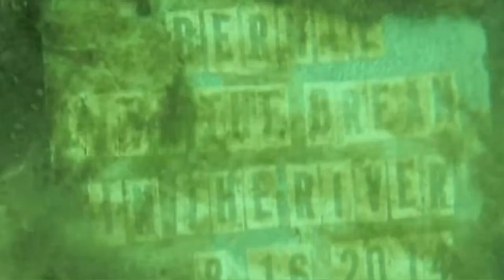Snorkeler embarrassed after skeletons he found on chairs at the Colorado River appear to be a joke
A man who went snorkeling in Colorado river alerted the authorities after he found what looked like human skeletal remains at the bottom of the river. After he called the police at the La Paz County Sheriff's Department, the authorities went out on a search, and divers from the Buckskin Fire Department swam down to investigate. Much to everyone's relief and surprise, it was found that the skeletons, seated comfortably in lawn chairs, turned out to be fake, reported NBC News.